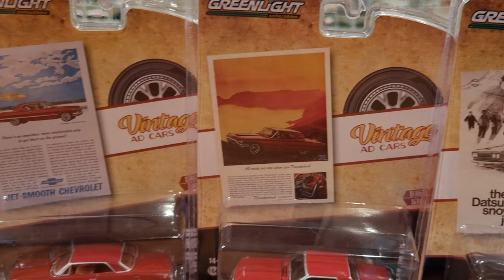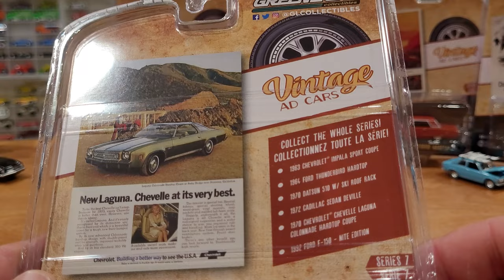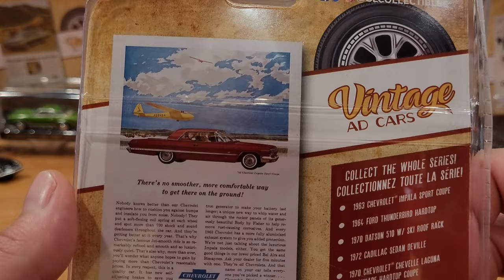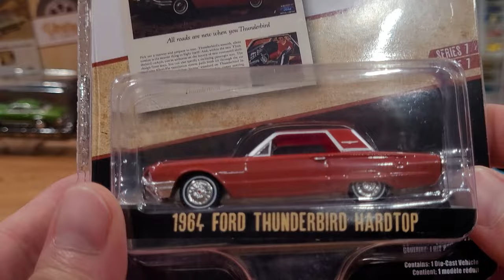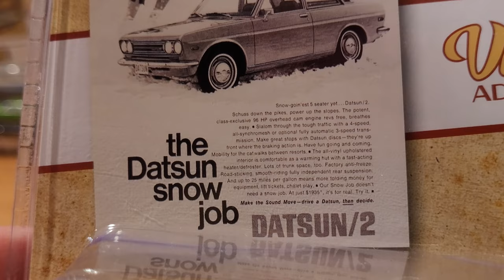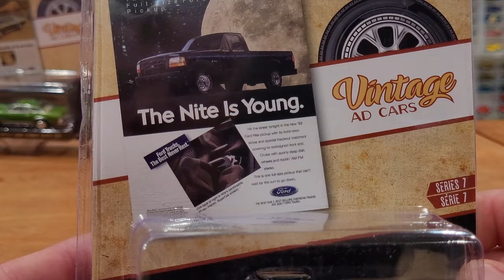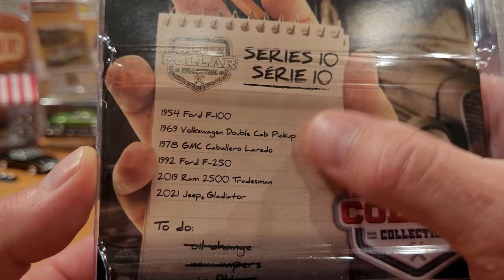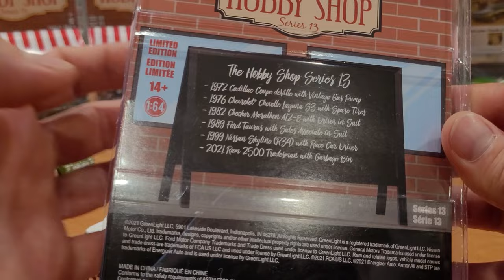Greenlight Hobby Shop 13, Vintage Ad Cars 7, and Blue Collar series 10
Today I discovered GREENLIGHT has made MAJOR IMPROVEMENTS in quality control on all of the recently released diecast vehicles in the latest collections of cars and trucks produced in the later half of 2022... it's so nice to see and extremely appreciated! Check out 15 amazing detailed replica models from an almost complete set of Hobby Shop series 13, a full set of Vintage Ad Cars series 7, as well as my three top picks for Blue Collar series 10. Listed below are all of the castings in these latest releases from Greenlight's 1/64 scale line of collectible cars and trucks.

HOBBY SHOP Series 13:
• 1972 Cadillac Coupe deVille with Vintage Gas Pump
• 1976 Chevrolet Chevelle Laguna S2 with Spare Tires
• 1983 Checker Marathon A12-E with Driver in Suit
• 1989 Ford Tarus with Sales Associate in Suit
• Pennzoil - 1999 Nissan Skyline (R34) with Race Car Driver (EDIT: I MISSED THIS ONE!)
• 2021 Ram 2500 Tradesman with Garbage Bin

VINTAGE AD CARS Series 7:
• 1963 Chevrolet Impala Sport Coupe
• 1964 Ford Thunderbird Hardtop
• 1970 datsun 510 with Ski Roof Rack
• 1972 Cadillac Sedan deVille
• 1973 Chevrolet Chevelle Laguna Colonnade Hardtop Coupe
• 1992 Ford F-150 Nite Edition

BLUE COLLAR Series 10:
• Indian Motorcycle Sales & Service - 1954 Ford F-100  (NOT REVIEWED)
• Gulf Oil Sales & Service - 1969 Volkswagen Double Cab Pickup (NOT REVIEWED)
• 1978 GMC Caballero Laredo with Camper Shell
• 1992 Ford F-250 in Two-Tone Silver and Gray
• 2019 Ram 2500 Tradesman with Snow Plow
• MOPAR - 2021 Jeep Gladiator (NOT REVIEWED)